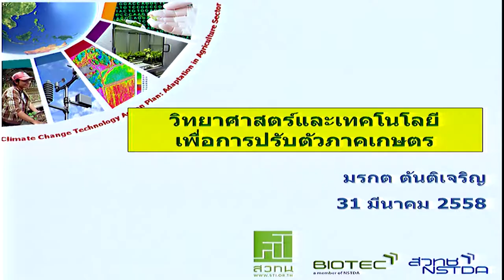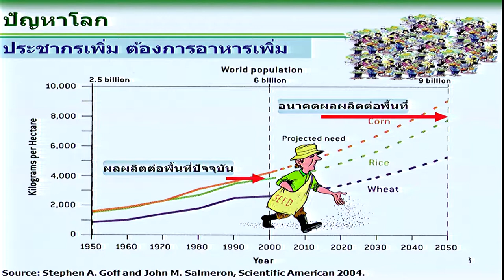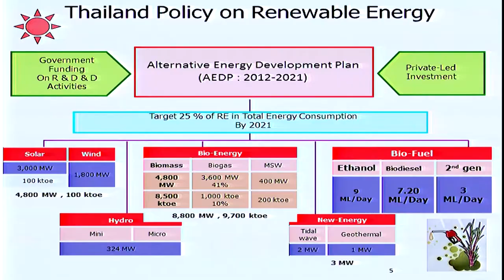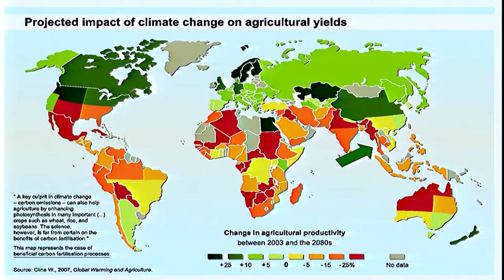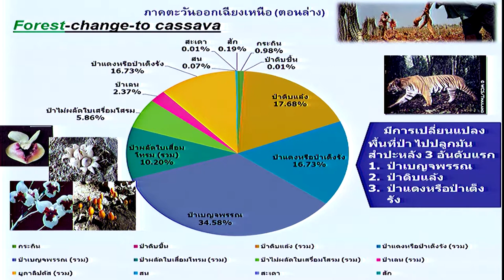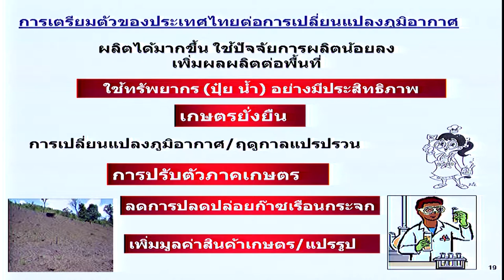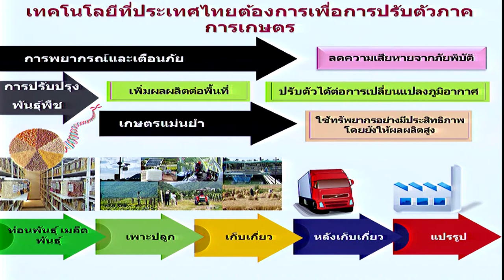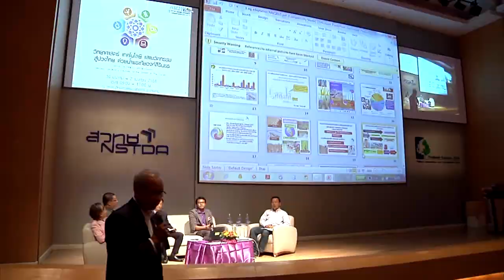วิทยาศาสตร์ เทคโนโลยีและนวัตกรรม เพื่อการปรับตัวภาคการเกษตร (2/12)